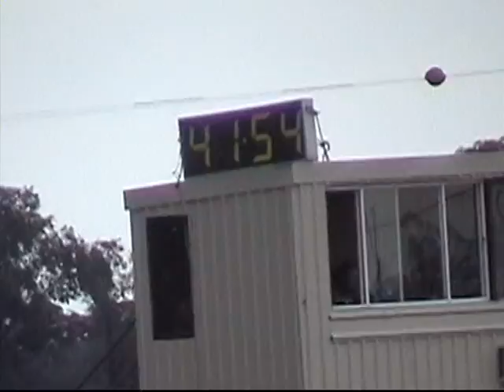Jet Boat Clears Safety Fence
Mick Carroll takes Anthony Gustozzi's X-Calibur flying, and clears the catch fence at Temora- This is one huge jetboat / Jetsprint stack (this video is just the raw crash footage)/